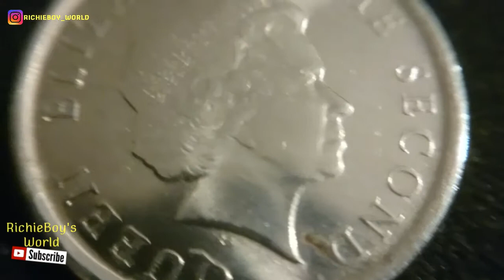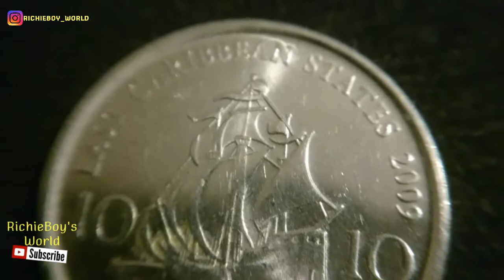East Caribbean States - 10 cents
East Caribbean States 1981 - today